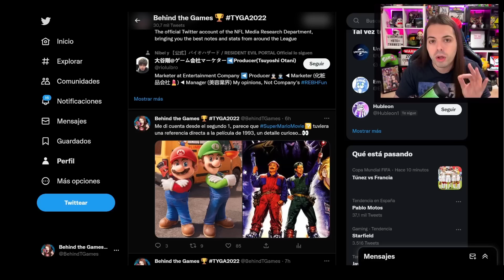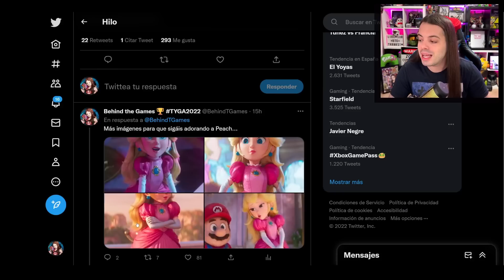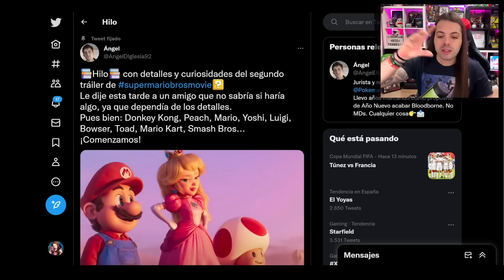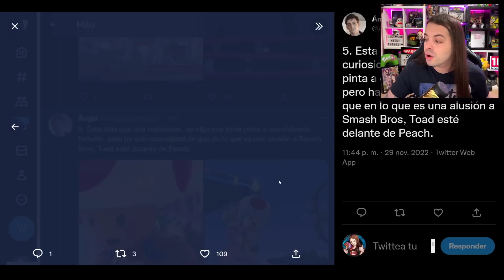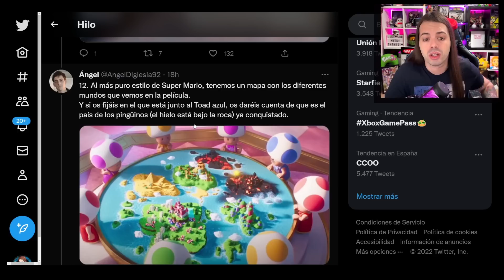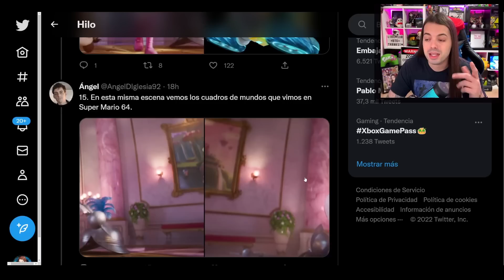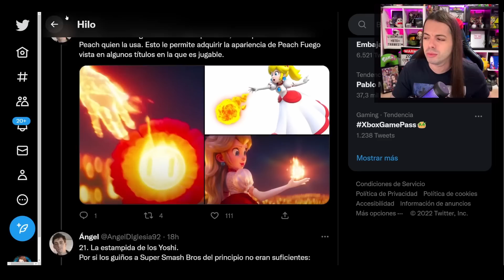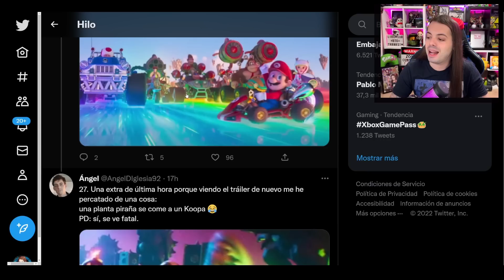SUPER MARIO LA PELíCULA es BRUTAL (pero LA HAN LIADO) 🍄 ¡SECRETOS y DETALLES del 2º TRAILER!